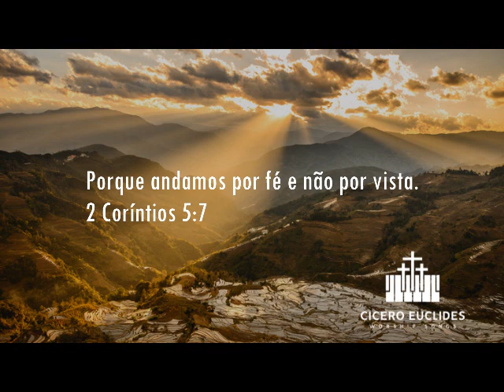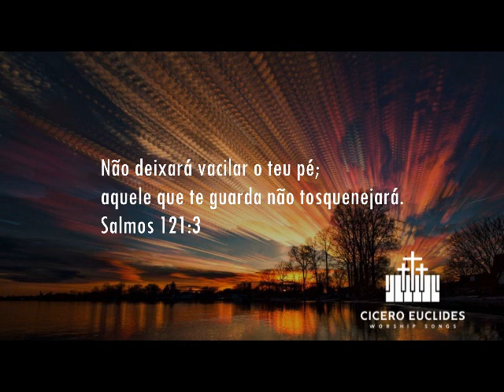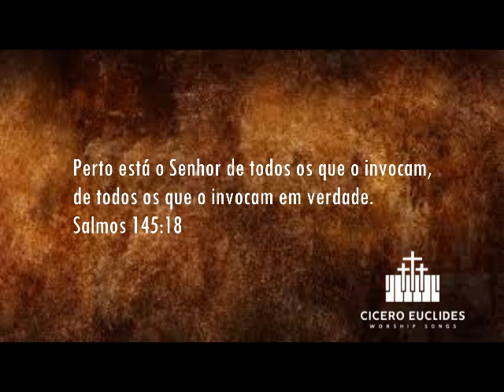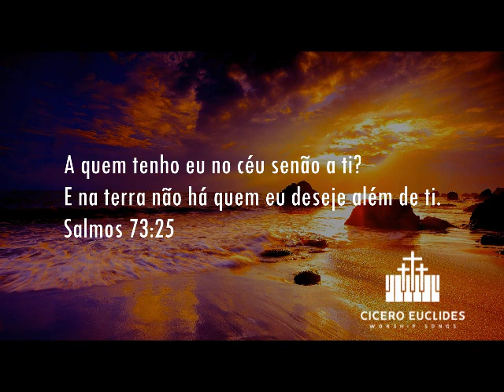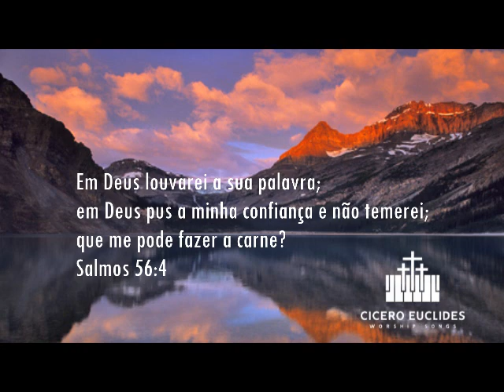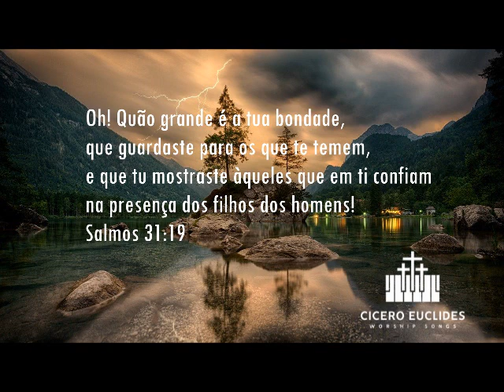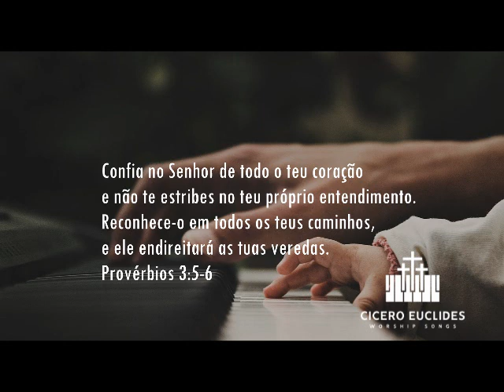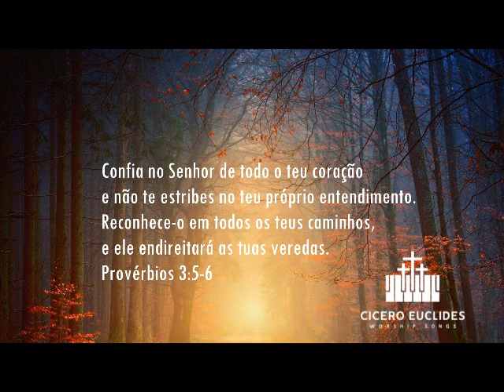Fundo Musical Gospel Para Orar e Refletir (Olho Para Ti) Piano - Cicero Euclides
Fundo Musical Gospel Para Orar e Refletir (Olho Para Ti) Piano - Cicero Euclides - instrumental espontâneo para momentos com Deus
Para fundos musicais exclusivos sob encomendas, playbacks, convites e outras informações sobre meu trabalho me envie um email

*ajude manter o canal, doe qualquer valor através desse link